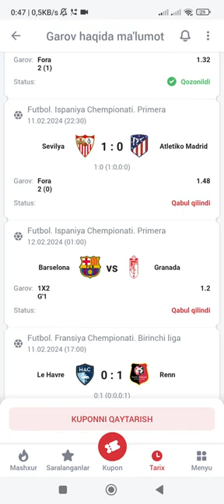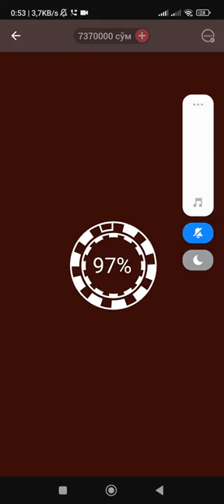Kuponi a******i chiqdi 🤬🤬🤬🤬🤬🤬 Va nihoya gamesdan foyda qildik 45million foyda Zararlarni qoplay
Дисклеймер 🔞
Пожалуйста Играйте ответственно и исключительно ради развлечения. Чтобы играть в азартные игры, вам должен быть 18 + или вы должен быть совершеннолетним в вашей юрисдикции.

Азартные игры - это не способ заработать деньги!

Следуйте Этим Правилам и Всегда Играйте Ответственно.
1. Не думайте об азартных играх как способы заработать деньги.
2 - Играйте только на деньги, который вы можете позволить себе потерять.
3 - Установите все денежный лимит Решить, сколько вы можете позволить себе потерять, прежде чем играть.
4 - Заранее установите ограничения по времени.
5 - Никогда не гоняйтесь за своими потерями!